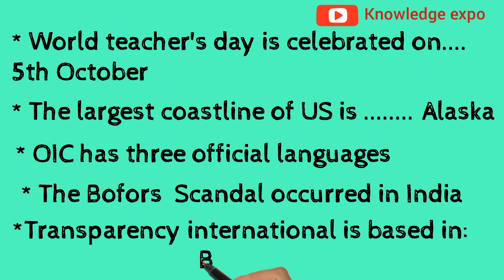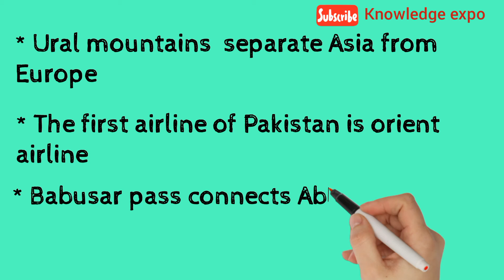Current affairs questions for NTS CSS FPSC FTS and interviews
most repeated current affairs questions for NTS CSS FPSC FTS and interviews.